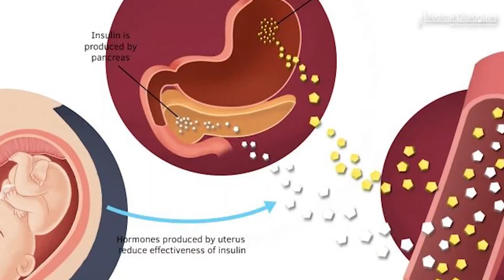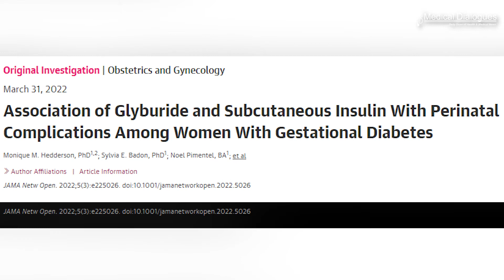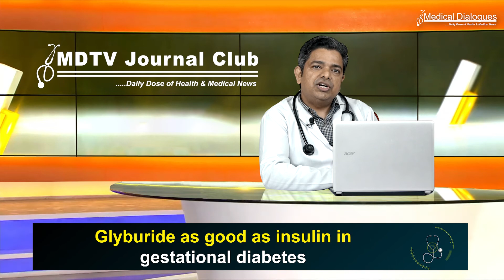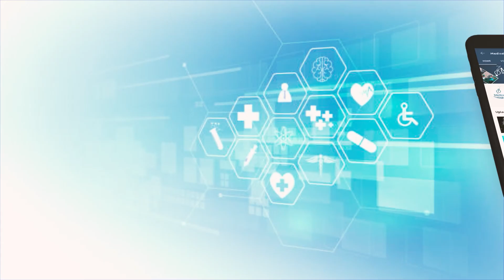Journal Club - Glyburide as good as insulin in gestational diabetes